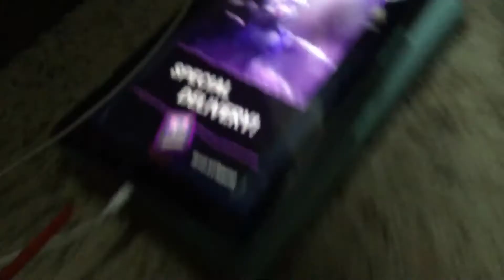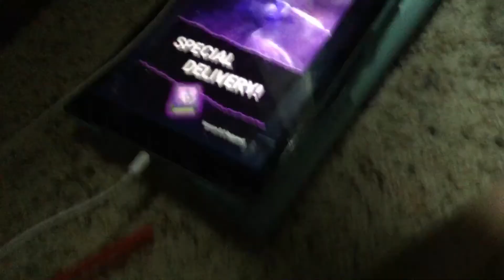She is here